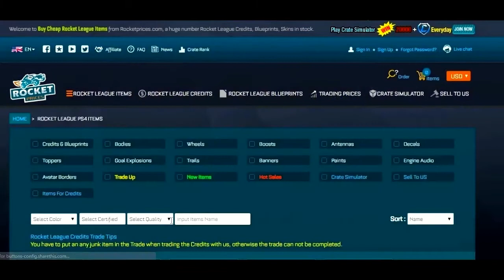Rocket League - Christmas Blind Trading With a Twist!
- Make Sure to Check the Lads Out! ^.^ -